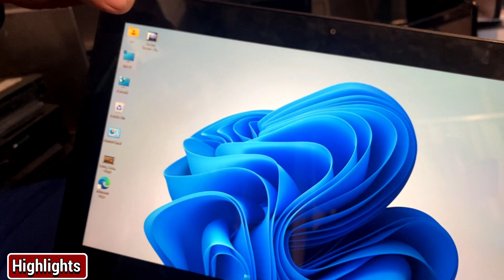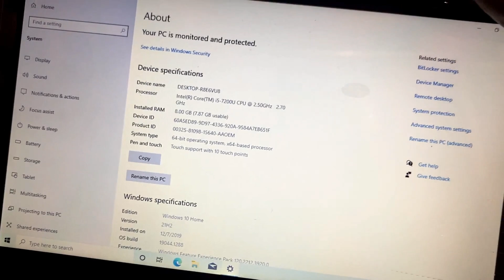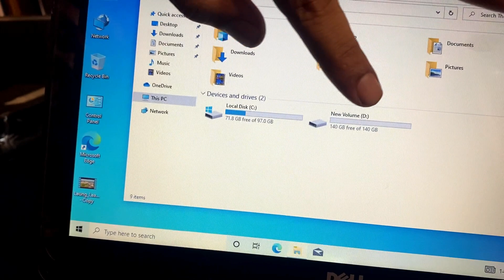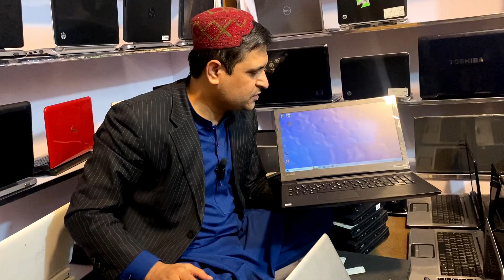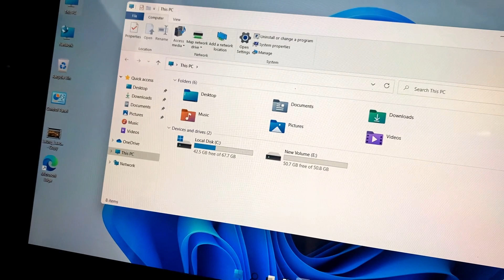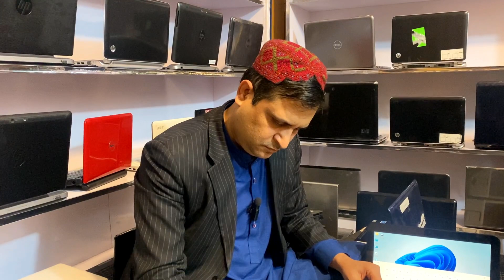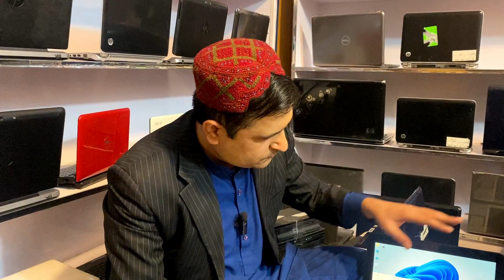Laptops Wholesale Market in Pakistan | Secondhand Laptop Warehouse in Lahore | Cheapest Laptops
In this video we will show you laptops and tell you their price. You can purchase used laptop in Wholesale rate.